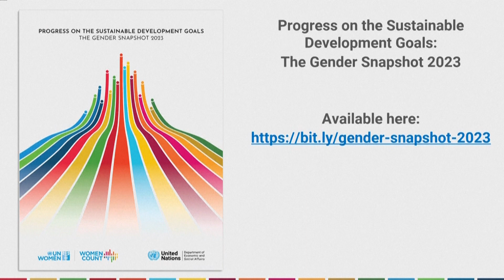ONU: "El mundo abandona a las mujeres y las niñas".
Desde la lucha contra la pobreza, pasando por el acceso a la educación, la representación política o las oportunidades económicas, el mundo «abandona a las mujeres y las niñas», lamenta la ONU en un informe sobre las desigualdades hombres-mujeres, publicado el jueves.